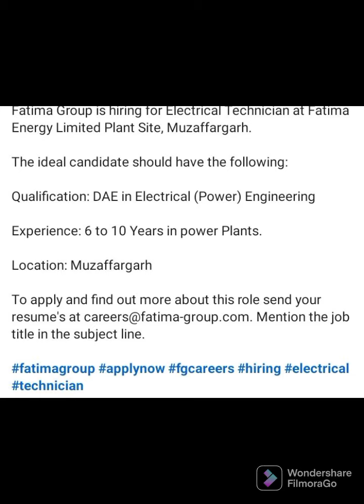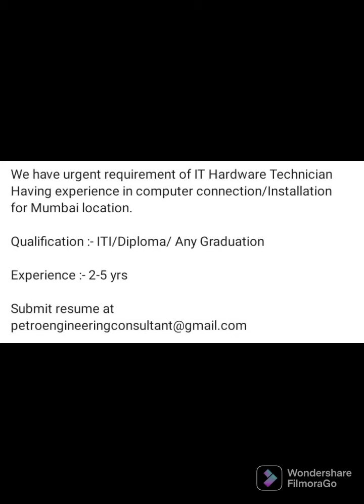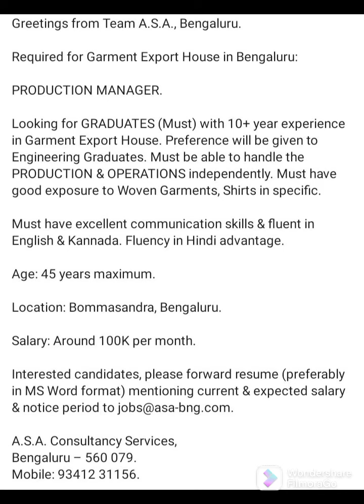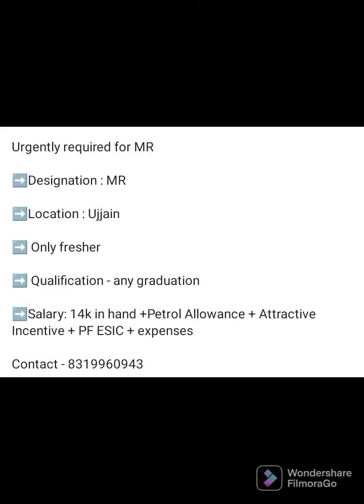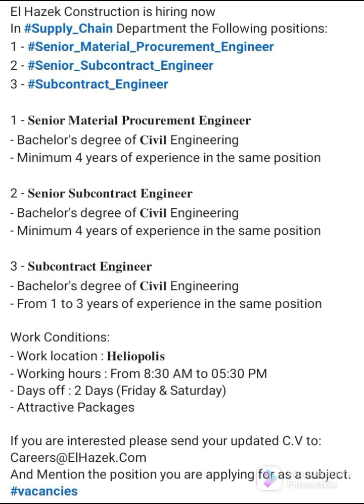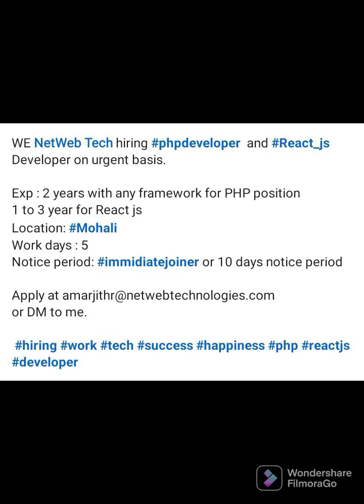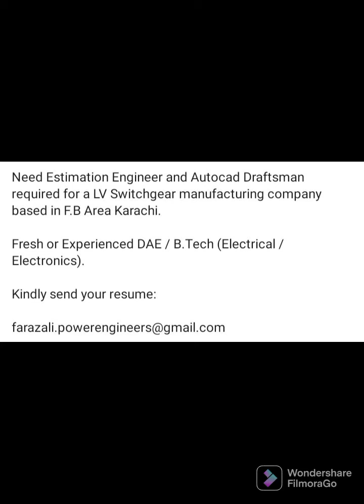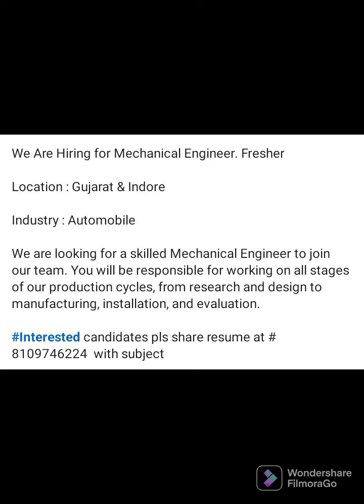Jobs Opening 21th March